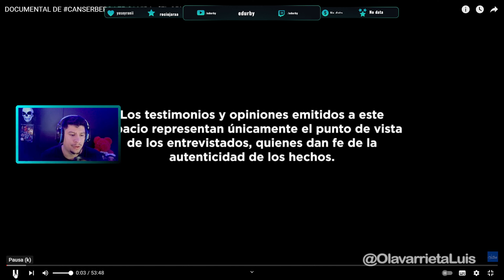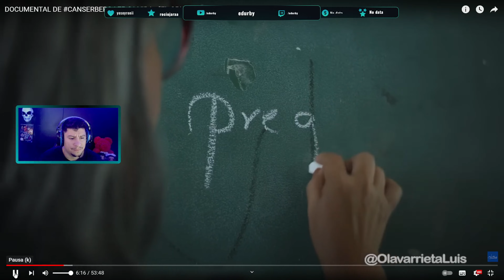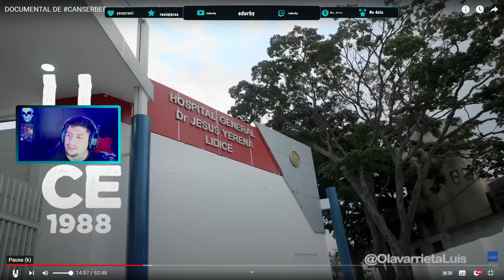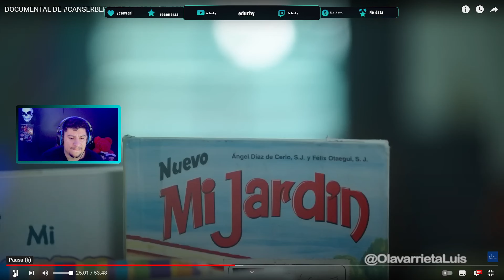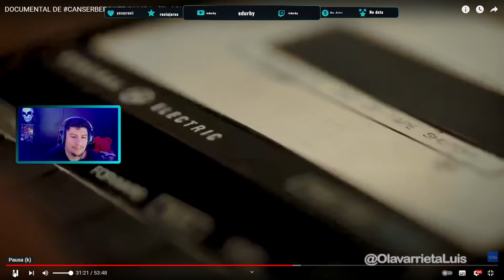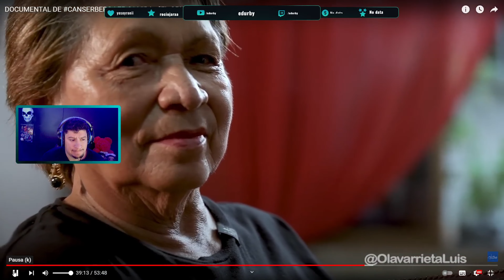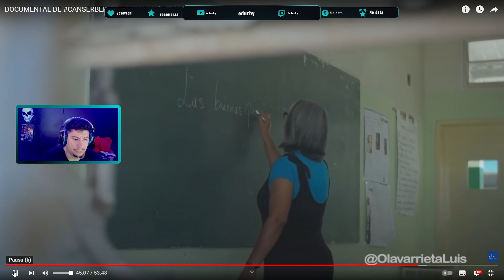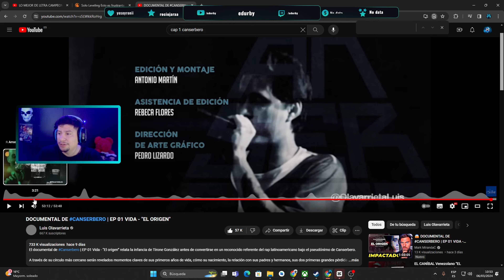TOTALMENTE IMPACTADO!! 😱🤯 DOCUMENTAL DE CANSERBERO | EP 01 VIDA - "EL ORIGEN"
Increíble documental con un gran trabajo detrás que abre los ojos al origen de este gran artista, con un renombre impresionante y revelador ante los que adoramos a esta persona.